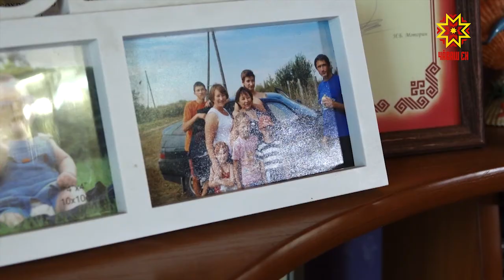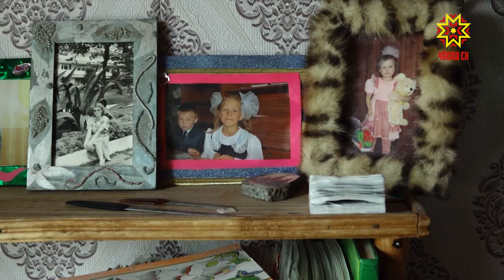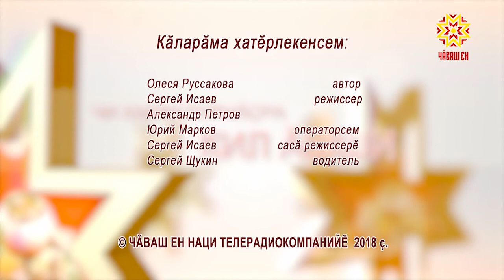Кил ăшши. Выпуск 24.06.2018